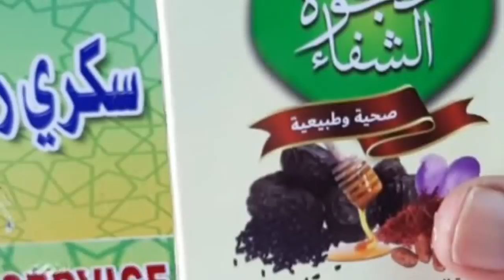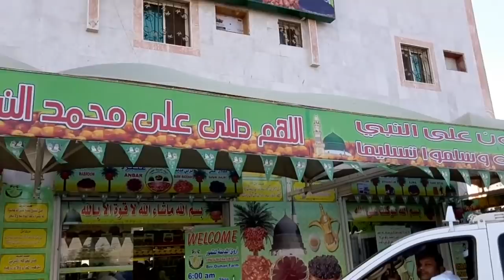Madina Market Rate مدینہ مارکیٹ 🕌 Saudi Visit Part 12 ⌚️ Umrah Guide ● Nukta Guidance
مدینہ میں مارکیٹوں کے ریٹ کیا ہیں۔ کون سی چیز کہاں سے سستی ملتی ہے۔
حج عمرہ کی رہنمائی کے لیے بہترین ایپ  یہاں کلک کریں:

🔵 |زبردست لنکس| 🔵
►►ہمارا ویڈیو بلاگ
●▬▬▬▬▬▬▬▬ஜ۩۞۩ஜ▬▬▬▬▬▬●
►►اھم موضوعات کے اھم نکات پر مبنی کالمز
سیدعبدالوہاب شیرازی
●▬▬▬▬▬▬▬▬ஜ۩۞۩ஜ▬▬▬▬▬▬●
►►فیس بک پروفائل
●▬▬▬▬▬▬▬▬ஜ۩۞۩ஜ▬▬▬▬▬▬●
►►فیس بک پیج
Syed Abdulwahab Sherazi
●▬▬▬▬▬▬▬▬ஜ۩۞۩ஜ▬▬▬▬▬▬●
►►ٹویٹر
●▬▬▬▬▬▬▬▬ஜ۩۞۩ஜ▬▬▬▬▬▬●
►►مفت کتابیں